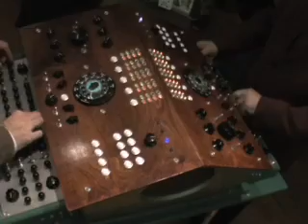DEWANATRON documentary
The documentary of DEWANATRON by Paul Yates. A story of Brian Dewan and Leon Dewan-the greatest grass roots electronic creators of all time.
The special purpose of Dewanatrons, which are modern solid-state analog instruments, is to grow music live in collaboration with the operators who guide them. Edited by Paul yates and Jonee Eisen.